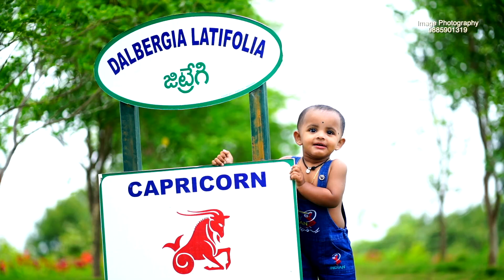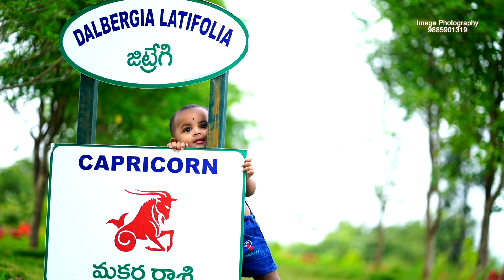IMAGE PHOTOGRAPHY BABY SHOOT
Nagaraju